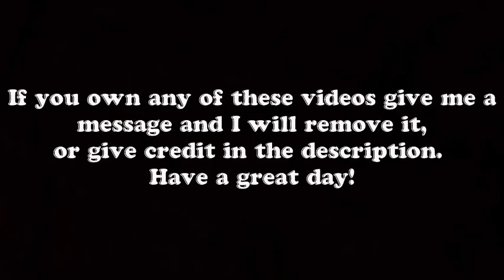EXPENSIVE LUXURY CAR CRASH COMPILATION 😱😨😰